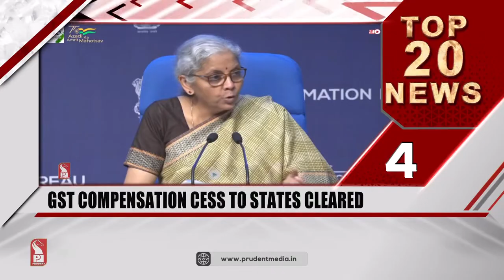TOP 20 HEADLINES AT NOON | Prudent Media Goa